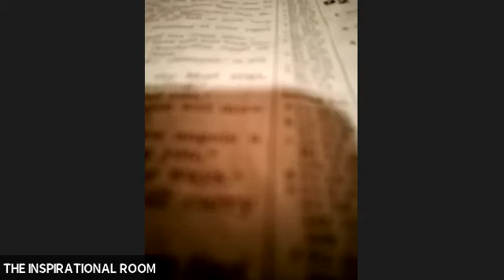" A Global Intercession Prayer "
-Prayer Prophet Smith and Prophetess Adams